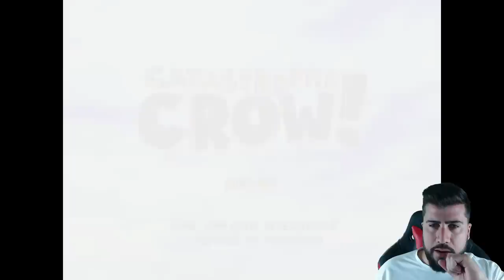¡ Encontré una copia de CROW 64 ! Gameplay completo en Español - Catastrophe Crow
Juego completo de Catastrophe Crow el juego completo de Crow 64 Creepypasta